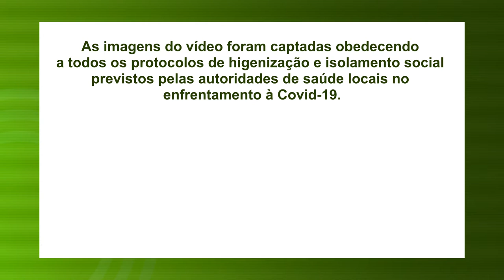Reabilitação Animal 2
Dia de exame: semanalmente a rotina de muitos animais silvestres que, temporariamente, “moram” no Cetas Tangara, tem a rotina alterada. Eles são submetidos a exames de sangue, parasitológico e, alguns, ainda dão um “passeio” até uma clinica especializada.